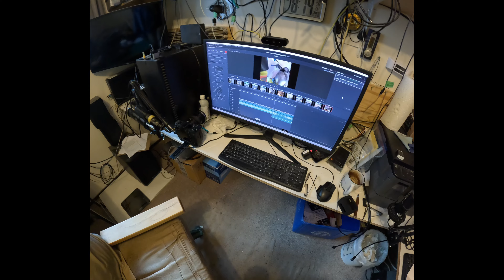E-bike Winnipeg July 13, 2024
Another beautiful summer's evening ride.